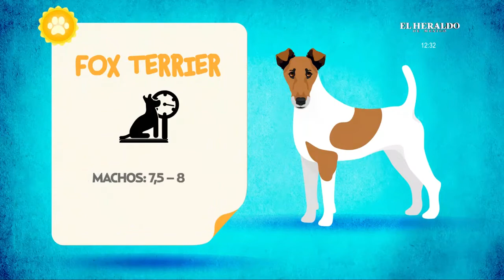HeralDog en Perros Premier | Fox terrier de pelo liso | Fabiola y Annia Del Rey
HeralDog, todos los sábados 12:30hrs. El Heraldo TV.

Canal 10 de la televisión abierta, 151 en IZZI, 161 en SKY.